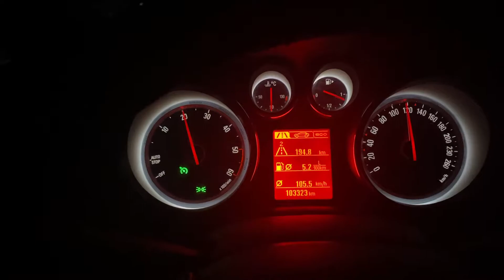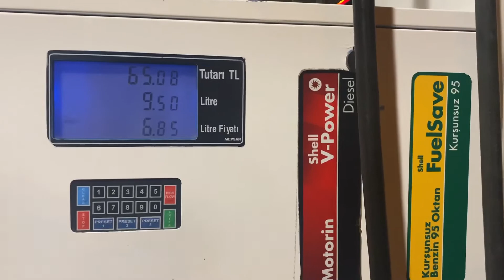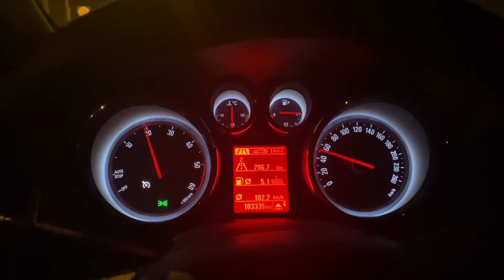[4K] Opel Astra Dizel 136 HP Yakıt Tüketimi 200 Km (Yakıtı Kokladı)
Herkese merhabalar ve iyi seyirler.
Aracımızın özelliklerinden videoda bahsettim 210 km yol geldik ortalama hızımız 105 km ve tükettiğimiz yakıt 9.5 litre yani 65 TL..